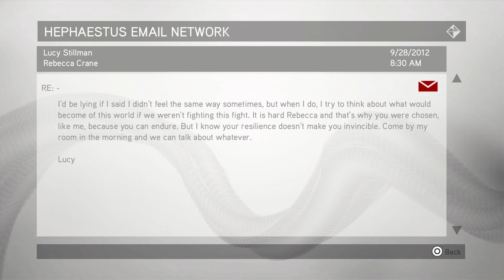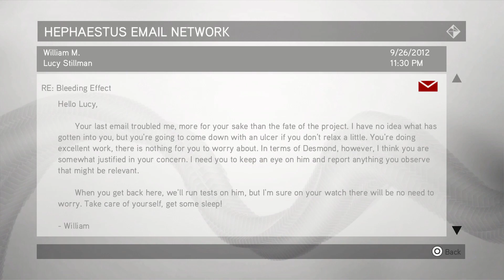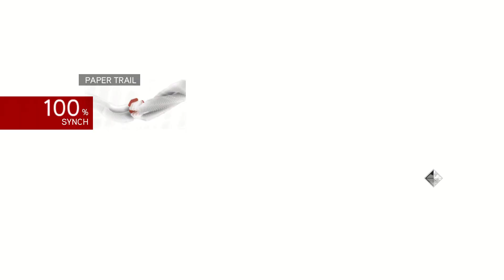Painful Memories | Assassin's Creed: Brotherhood - Episode 19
After some side stuff, we remember another Cristina memory, and enter into the next sequence!